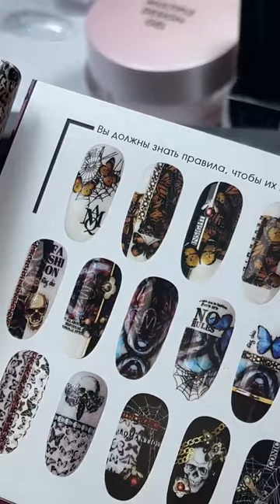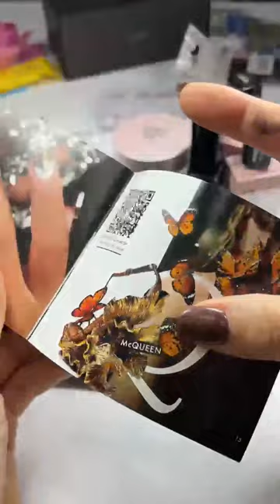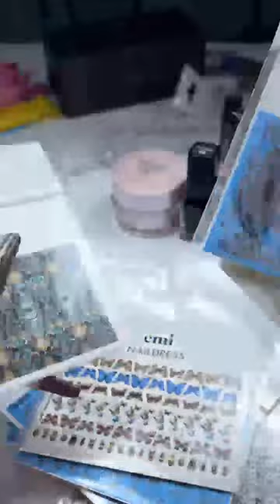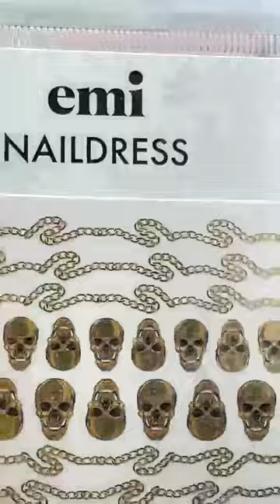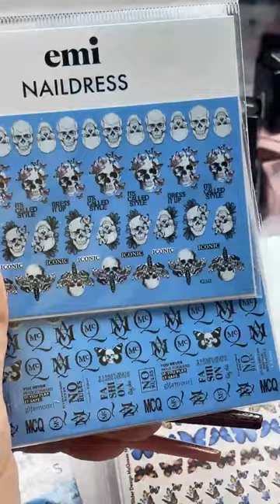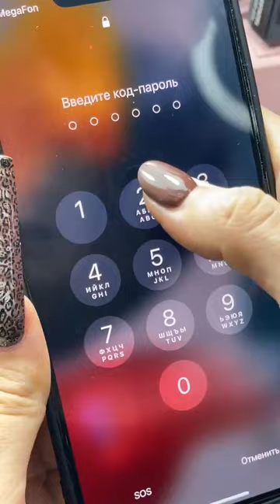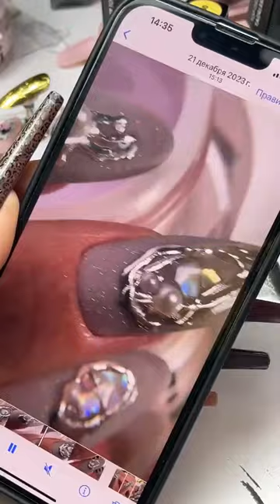Обзор новинок: набор McQueen Decor Set и Multiple design gel. Мастер-класс Екатерины Мирошниченко